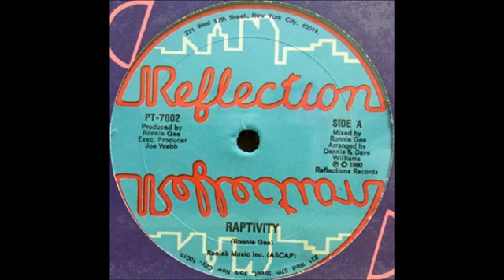Ronnie Gee - Raptivity - 1980